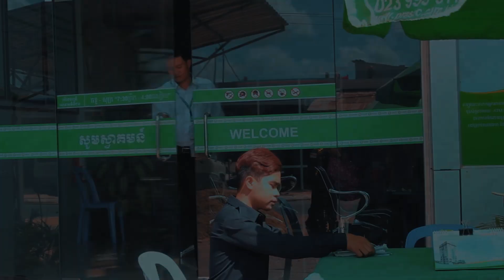ជ្រុះបេះដូងបឹងសាលាខាងត្បូង I សាន សេរីវុឌ្ឃ【OFFICIAL MV】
🎬 OFFICIAL SONG I ជ្រុះបេះដូងបឹងសាលាខាងត្បូង
ដឹកនាំដោយៈ Rayuth HD
និពន្ធទំនុកច្រៀងៈ ផន ផានឿន
សម្រួលបទភ្លេងៈ Sasda Studio
ថតដោយៈ Bong Svet
កាត់តដោយៈ Rayuth HD
ច្រៀងដោយៈ សាន សេរីវុឌ្ឃ
ផលិតកម្ម សាស្តា យើងខ្ញុំមានៈ ស្ទូឌីយ៉ូ ( Studio Record )
ក្នុងមួយបទតម្លៃត្រឹមតែ 9$ ប៉ុណ្ណោះ
ទំនាក់ទំនងទូរស័ព្ទលេខ - 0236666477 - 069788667 – 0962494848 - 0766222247